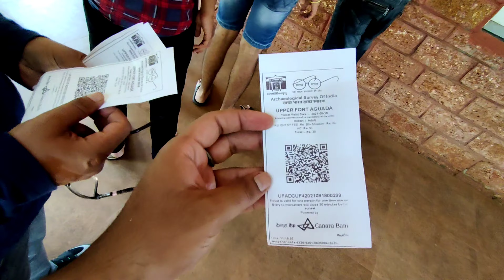Exploring Goa by Thar | Dolphin Point Trill | Majestic pride Casino | Kayastha Buddhi